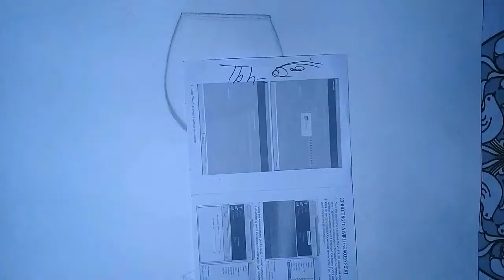how to draw a 3d wine glass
Hello guy's
today's video i tell you